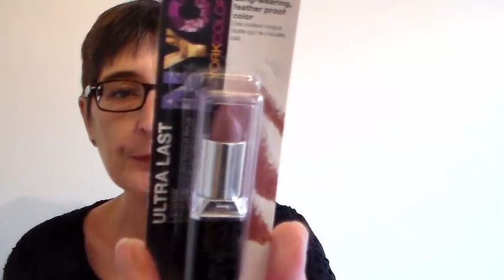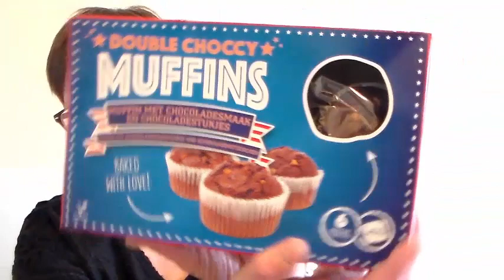Haul Action #6 Novembre 2015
Si un haul ACTION ça vous dit : Alors filez voir les achats que j'ai faits.

Où me trouver sur la toile ?

A toutes fins utiles, mes liens de parrainage :

3 € de réduction dès l'inscription + 1 € lors du téléchargement de l'extension

* Née Jolie
LKM10

Profitez de 5 à 10$ de réduction sur votre première commande.
Avec le code MNT593

Si vous aimez
Likez         ^. ^

En tout cas MERCI de votre visite